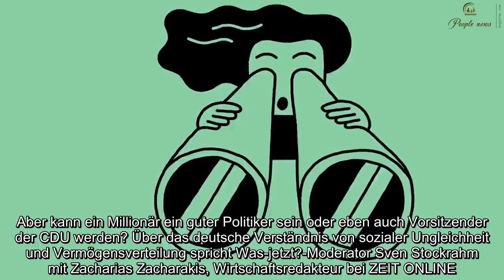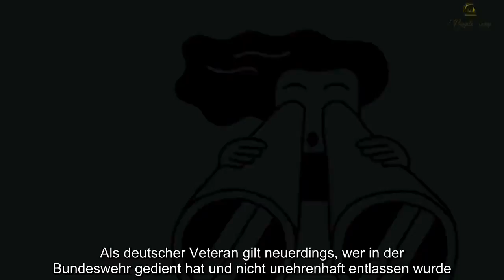21. November 2018: Friedrich Merz – darf ein Millionär Politiker sein?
21November2018FriedrichMerz–, darf, MillionärPolitiker, sein Friedrich Merz sieht sich als Teil der gehobenen Mittelschicht, obwohl er nach eigenen Angaben als Anwalt und Aufsichtsrat zuletzt etwa eine Million Euro brutto verdiente. Für ihn sei die gesellschaftliche Mitte nicht eine rein ökonomische Größe, sagte Merz. Aber kann ein Millionär ein guter Politiker sein oder eben auch Vorsitzender der CDU werden? Über das deutsche Verständnis von sozialer Ungleichheit und Vermögensverteilung spricht Was-jetzt?-Moderator Sven Stockrahm mit Zacharias Zacharakis, Wirtschaftsredakteur bei ZEIT ONLINE. Als deutscher Veteran gilt neuerdings, wer in der Bundeswehr gedient hat und nicht unehrenhaft entlassen wurde. Auf diese Definition hat sich das Verteidigungsministerium mit dem Bundeswehrverband und dem Reservistenverband geeinigt. Rund zehn Millionen Menschen in Deutschland dürfen sich nun plötzlich Veteranen nennen. Warum andere Berufe und Zivildienstleistende auch so eine Anerkennung verdient hätten, berichtet ZEIT-ONLINE-Redakteur Alexander Krex. Außerdem: Die Stasi spielte mit – warum die frühe Gamerszene der DDR ins Visier der Spitzel von der Staatssicherheit geriet. Mitarbeit: Jurik Caspar Iser Alle Folgen unseres Podcasts finden Sie hier.